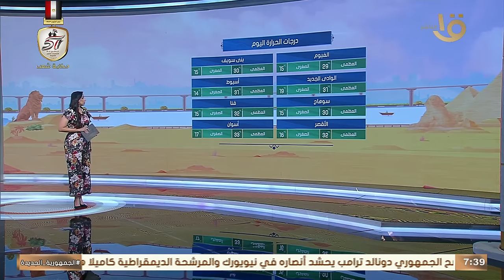أمطار وحالة من عدم الاستقرار في الأحوال الجوية تبدأ نهاية الأسبوع.. تفاصيل يوضحها عضو هيئة الأرصاد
صباح الخير يا مصر | أمطار وحالة من عدم الاستقرار في الأحوال الجوية تبدأ نهاية الأسبوع.. تعرف على التفاصيل مع عضو هيئة الأرصاد